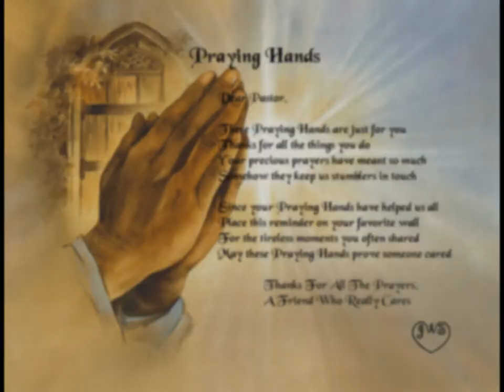Daniel Kostka & Lucia Štecová - Krajina piesní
Lyrics / Text
Krajina piesní

Poďme sa vrátiť do čarovnej chvíle,
kde začína láska a končí sa žiaľ.
Čaká nás túžba, beh na dlhé míle
a na konci sám veľký Kráľ.

Ver mi, ja viem, že si najlepšou skrýšou,
keď prichádza búrka a všade je tma.
Chcem s tebou kráčať za nebeskou ríšou
(:a vznášať sa v jej výšinách:).

R.: Ja dnes sa ťa pýtam:
     "Chceš so mnou k Pánovi kráčať?"
     Ľahšie sa dýcha, keď láska je v nás.
     Úsmev na tvári sa prestane strácať,
     láska je kráľovstvom krás,
     ja viem, že iba láska je kráľovstvom krás.

Tajomstvo lásky tu vo výške drieme,
jej žiarivá krása je nesmrteľná.
S Ježišom vchádza do svadobnej siene,
čo vierou je vyzdobená.

Poď so mnou lietať nad krajinou piesní,
čo znejú do diaľky a zataja dych.
Potešia vnútro, keď budeme v tiesni
(:a vstúpia do snov záhadných.:) R. 2x